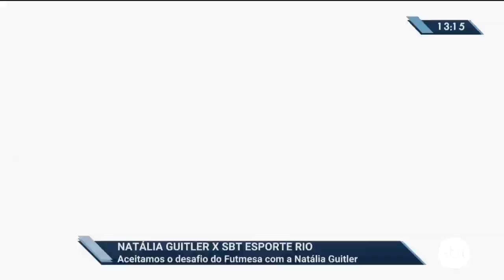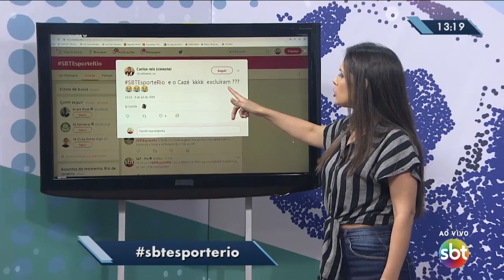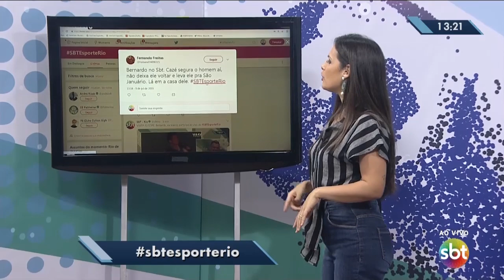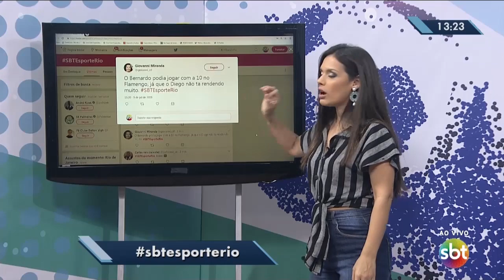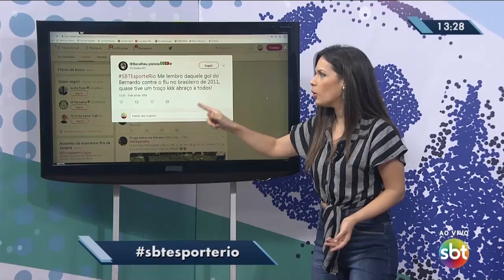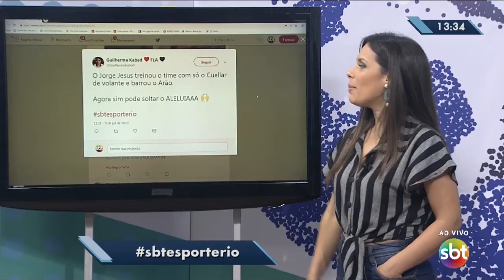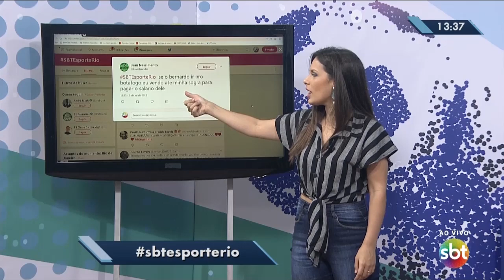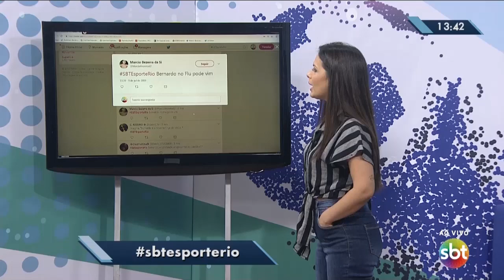SBT Esporte Rio - Íntegra (09/07/2019)